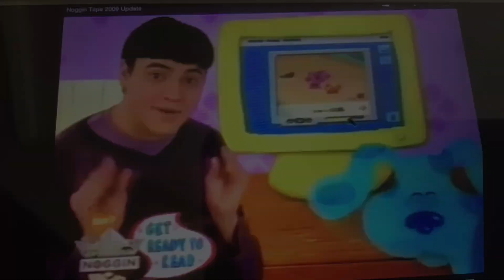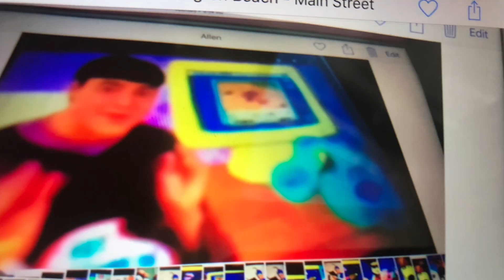September 29, 2024